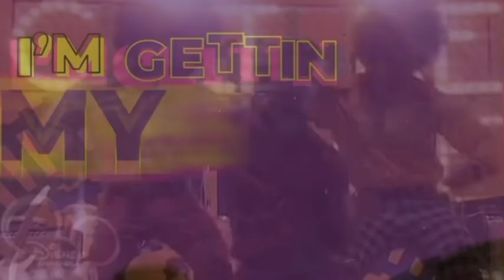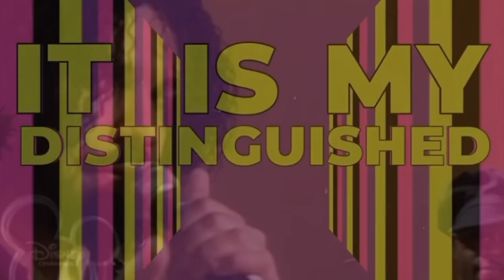So Dysfunkshunal (Slowed to Perfection) - Proud Family Disney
Bobby's Jam: So Dysfunkshunal (From "The Proud Family: Louder and Prouder"/Soundtrack Version)
Bud-da
Bobby's Jam: So Dysfunkshunal (From "The Proud Family: Louder and Prouder")